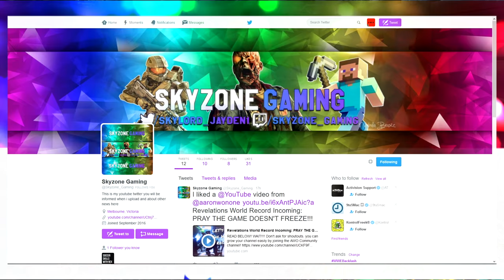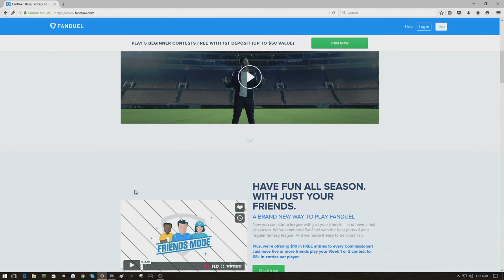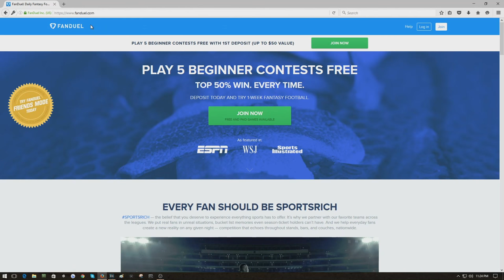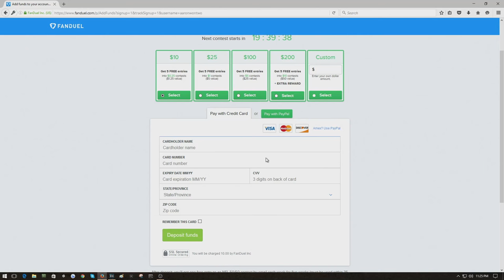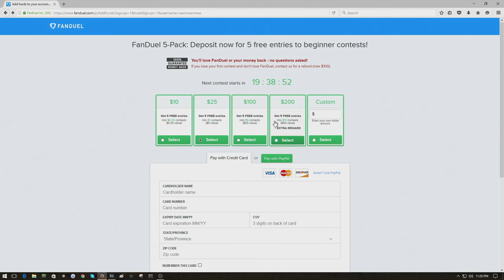How To Get Signed AaronWonOne Memorabilia!! Promoting FanDuel!! Win Infinite Warfare!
PSN: AaronWonOne

Xbox Gamertag: Hyped Raid

Check these other channels out!

The games I will be playing on Xbox One:
Call of Duty: Ghost
Call of Duty: Advanced Warfare
Call of Duty: Black Ops 3

Favorite Weapons (Top 3):
Ghost:
1. Honey Badger
2. Vector
3. Remington

Advanced Warfare:
1. ASM1 Speakeasy
2. MP11 Royality
3. BAL-27 Inferno

Black Ops 3:
1. VMP
2. Vesper
3. M8A7